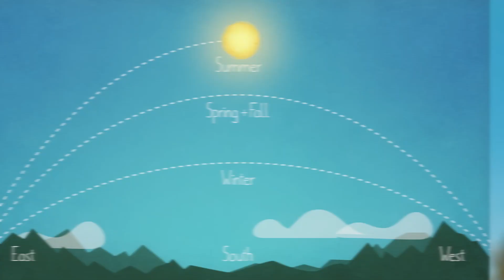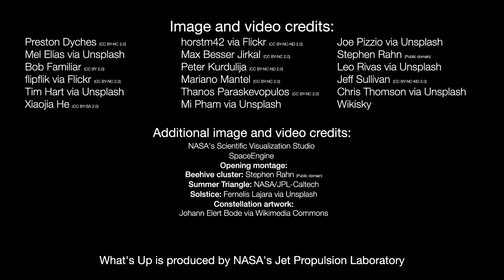NASA What's Up: Skywatching Highlights for June 2023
What are some skywatching highlights in June 2023?
Mars and Venus draw closer throughout the month, while Saturn leads Jupiter into the morning sky. Bright stars Spica and Arcturus shine brightly overhead on June evenings, along with the Summer Triangle. And the June solstice, on the 21st, has a special claim to fame.

0:00 Intro
0:13 Mars & Venus in the evening
1:00 Saturn & Jupiter in the morning
1:19 Bright stars of June
2:22 June solstice
3:42 June Moon phases

Credit: NASA/JPL